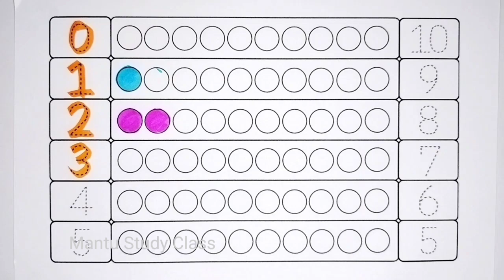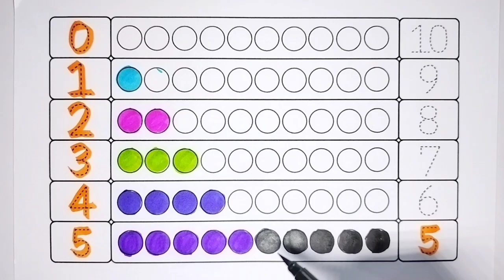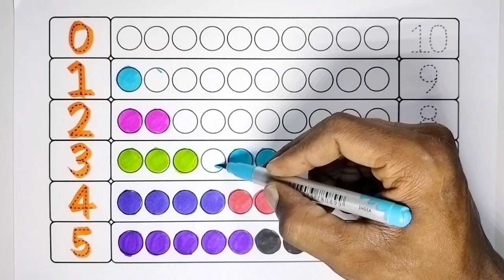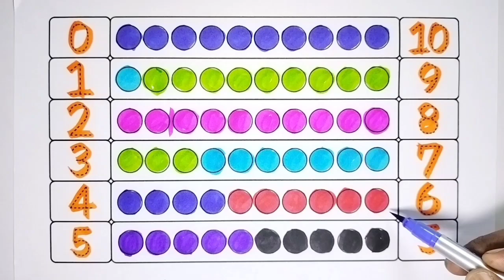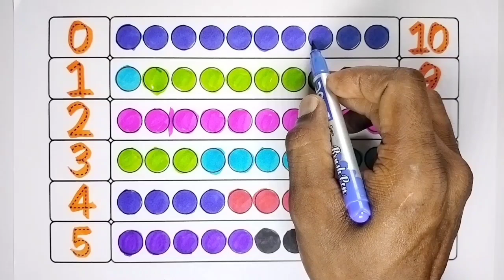Numbers for kids, Ginti, 1 से 100 तक गिनती, Counting Numbers, Pre school Learning, 393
123 | counting | Mantu Study Class | 1 to 100 | counting 1 to 100 | ginti | one two three | lear to counting 1 to 100 | 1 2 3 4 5

Your Query 👇

1. 123
2. ginti
3. counting
4. 1234
5. one two hundred
6. one two
7. 1 to 100
8. counting 1 to 100
9. 123 song
10. Ginti
11. 100
12. numbers
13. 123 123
14. one two three
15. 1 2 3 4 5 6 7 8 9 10
16. one two three song
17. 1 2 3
18. Mantu Study Class Channel
19.
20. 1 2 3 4
21. ginti ginti
22. cartoon
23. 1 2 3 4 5
24. one two hundred tak
25. 123 counting
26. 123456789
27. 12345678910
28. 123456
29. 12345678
30. 1 to 10
31. one two hundred counting
32. 1 se 100 tak ginti
33. 2 ka table
34. 123 ginti
35. 12 wala
36. number
37. padhne wala
38. counting counting
39. 1 to 100 counting
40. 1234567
41. ek se sau tak ginti
42. ginti ginti ginti
43. 123 cartoon
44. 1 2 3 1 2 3
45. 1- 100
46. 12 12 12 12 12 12
47. one two three four five
48. 12 ginti
49. one two three four
50. mantu study class
51. number song
52. padhai
53. 123 numbers
54. bacchon ki padhai
55. one two counting
56. o n e one
57. padhai wala
59. ulti ginti
60. cartoon cartoon
61. 100 tak ginti
62. colour name
63. 1234 song
64. 1 to 100 counting song
65. 1 se 100 tak
66. counting 1 to 10
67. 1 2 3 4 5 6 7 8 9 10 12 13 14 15
68. 12 counting
69. one two hundred tak
70. one to hundred numbers
71. 1 to 10 counting
72. so tak ginti
73. 1 to 100 numbers
74. 1 to 50 counting
75. numbers 1 to 100
76. 123 english
78. 12 hundred
79. number song 1-100
80. 1 se lekar 100 tak ginti
81. ginti wala
82. 1 se lekar hundred tak counting
83. ginti pahada
84. 123 video
85. one two hundred one two hundred